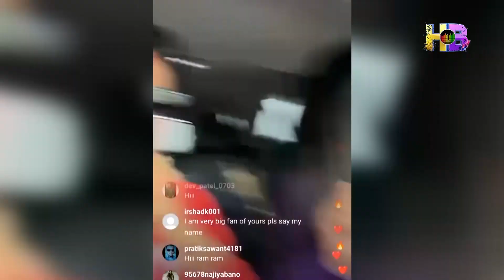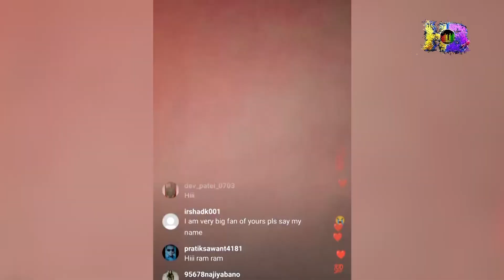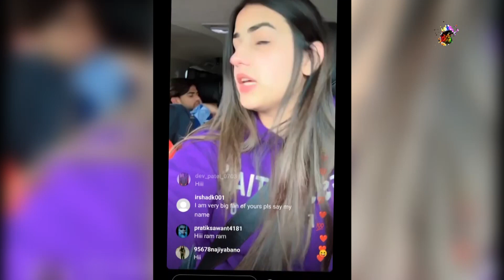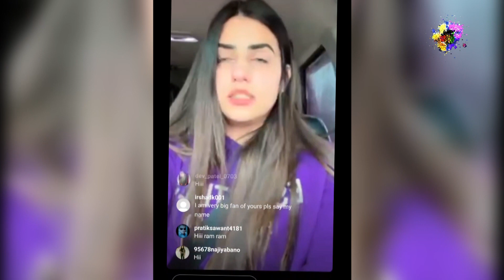Pranjal Dahiya ने Live में खोल डाले इंडस्ट्री के सारे राज 2023